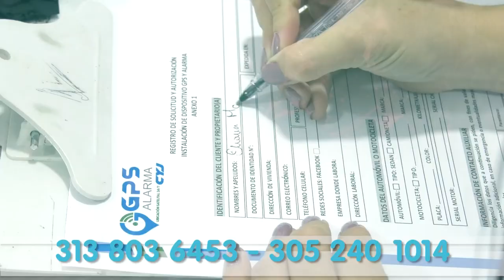DELINCUENCIA COMÚN EXIGÍA $100 MILLONES POR LIBERAR AL BEBÉ DE 1 AÑO RAPTADO EN LA GLORIA, CESAR